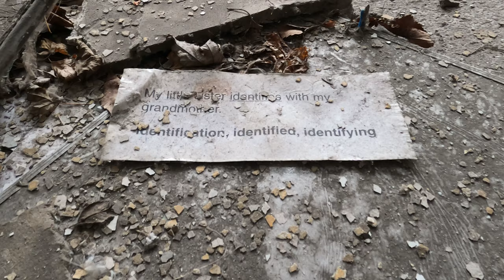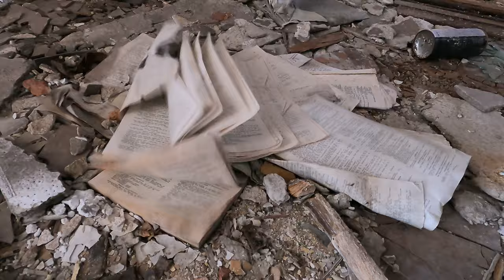Emerson in Winter, Trailer 1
In February 2021 massive snow storms covered the midwest and east coast with mega snow.  On February 13th with a brand new drivers license in hand the artist ventured out into the blizzard to try out her new GoPro camera.  The results were far more interesting than imagined.  Shooting this location became an obsession.

Music composed and performed by Ken Camden.  Dream Memory is available on Kranky, Ltd.